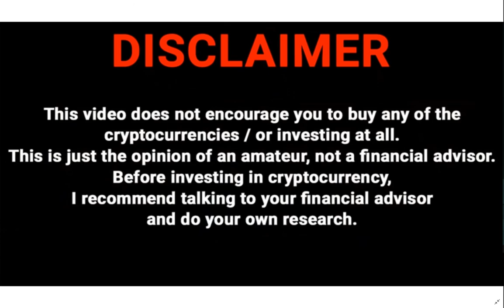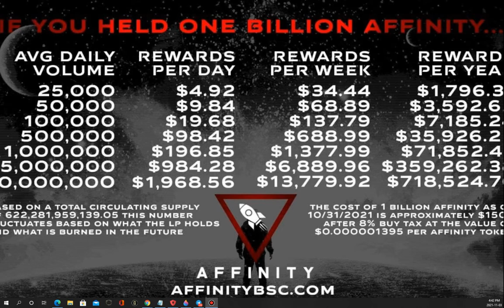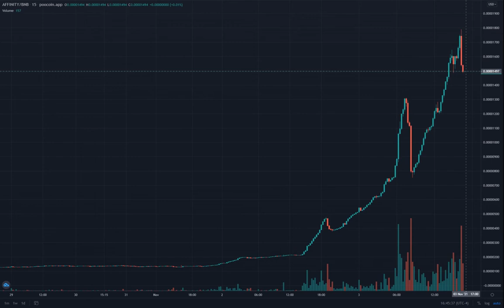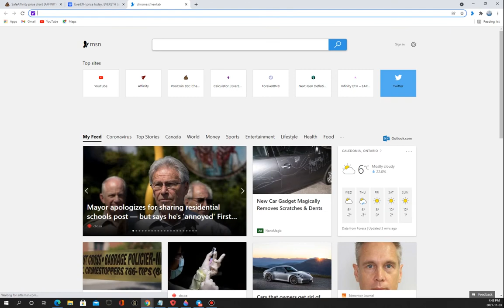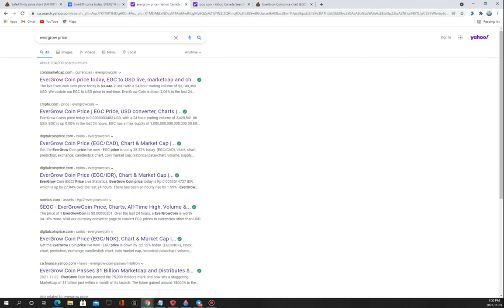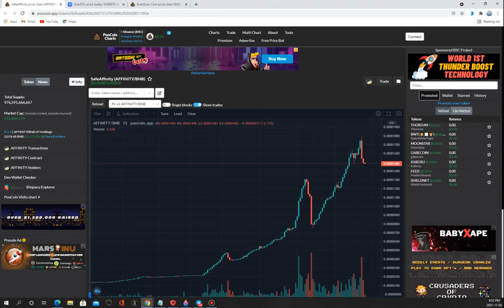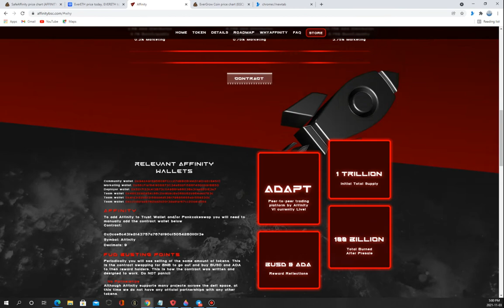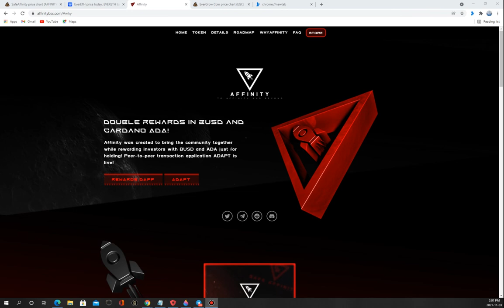Crazy Insane Voluminous Ride of Safe Affinity!!!!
Safe affinity, a token that has traded sideways for the better part of a month is all of a sudden blowing the roof off! The reflections this thing offers is absolutely insane and is likely what is driving this growth.
This definitely one to keep an eye on.